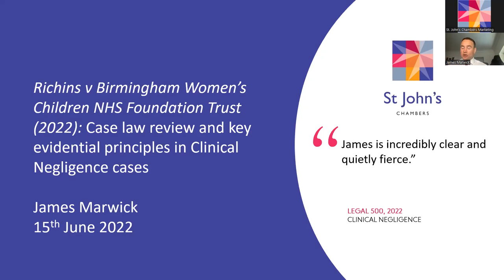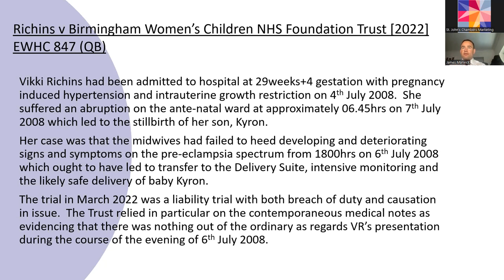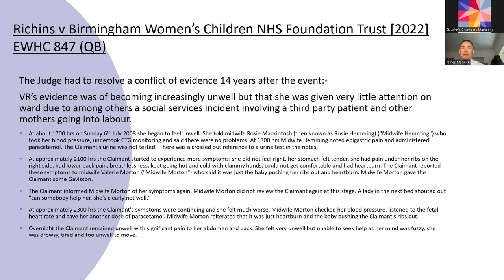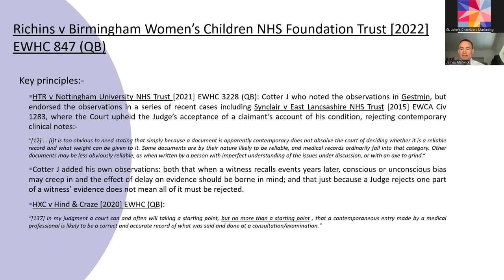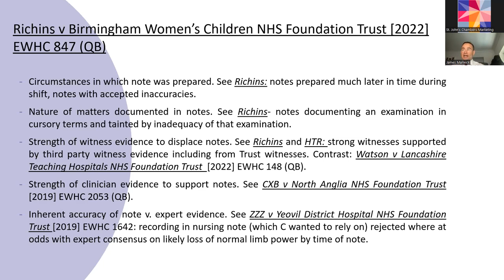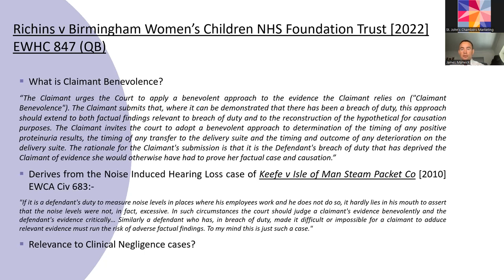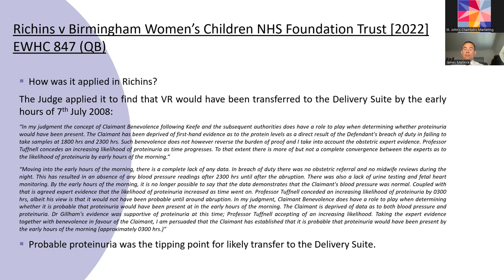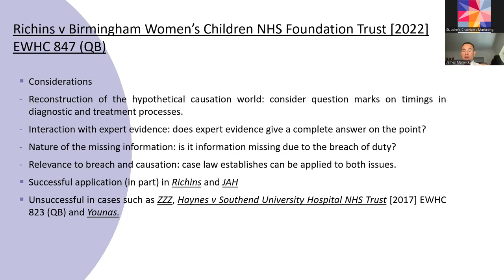Clinical negligence: Key evidential principles in light of recent case law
James Marwick of St John's Chambers Clinical Negligence team presents a webinar on the recent High Court decision of Richins v Birmingham Women’s Children’s NHS Foundation Trust [2022] EWHC 847 (QB), a stillbirth case which engaged wide ranging issues including the Gestmin principles and Keefe benevolence in a clinical negligence context.

Topics include:

Proving causation and claimant benevolence
Breach of duty, medical records and conflicts of evidence